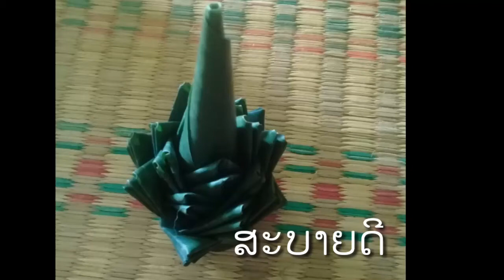#6 ຂັນຫມາກເບັງຈາກໃບຕອງກ້ວຍ/ ขันหมากเบ็งจากใบตองกล้วย